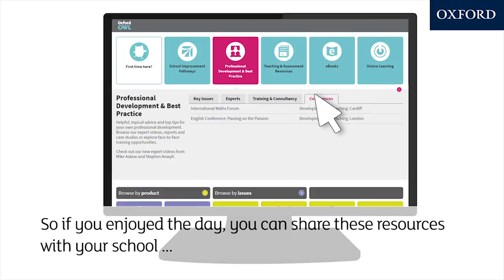Developing Great Teaching conference – Bloomsbury, London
This was a part of a 5 day conference film shoot – covering 4 venues from London to Cardiff. The material filmed added up to 9TB, a huge amount of data which we quickly edited down into useable chunks – including short marketing films for the attendees.